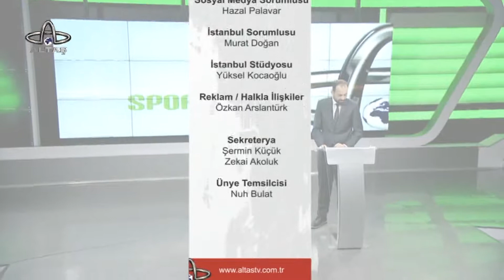Ordu Altaş Tv Spor Haber | 16 Şubat 2022